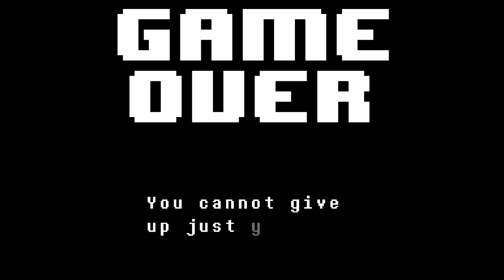Undertale - Genocide Run In a nutshell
first shitpost
Undertale (music, game, characters) is owned by Toby Fox.